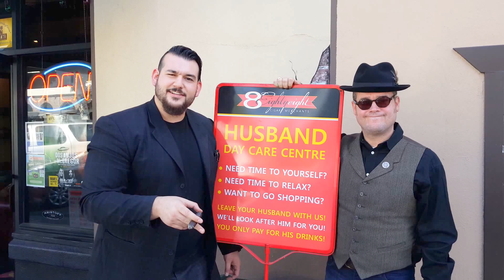On The Stage With Jacob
This week's On The Stage with Jacob has a lot going on. This first week of March has some great events.